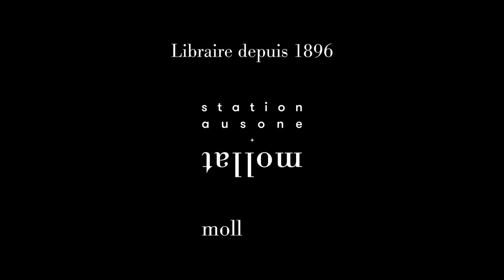Frédéric Paulin - La nuit tombée sur nos âmes : Gênes, 2001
A l'occasion de Lire en Poche 2021, Frédéric Paulin vous présente son ouvrage "La nuit tombée sur nos âmes : Gênes, 2001" aux éditions Agullo.